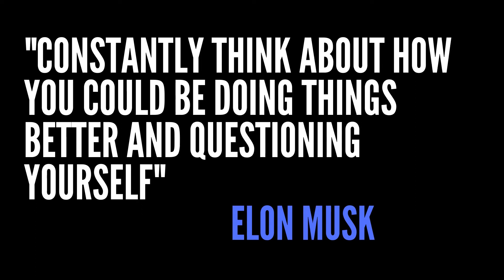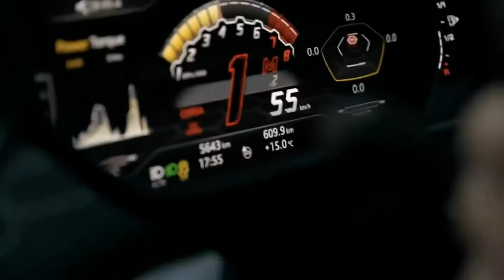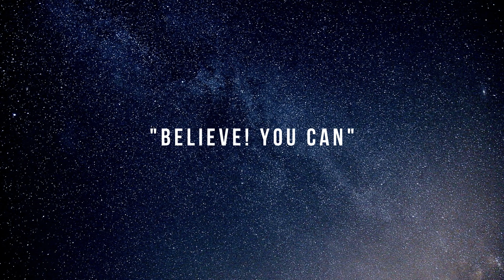Life Of Billionaires Rich Lifestyle Of Billionaires Billionaire Lifestyle Entrepreneur Motivation#69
Have you ever wondered how the richest people in the world Billionaires and millionaires live ? Discover in this video the billionaire lifestyle !

This video will show you all the luxury cars, homes, yachts and lifestyle of the billionaire entrepreneurs. Use this as a motivation, you can accomplish anything you set your mind to.

These videos are designed to give you inspiration and motivation to pursue your dreams.